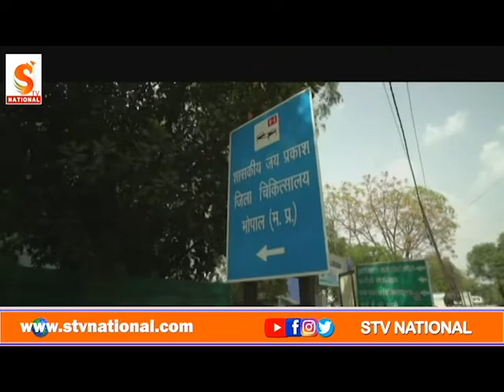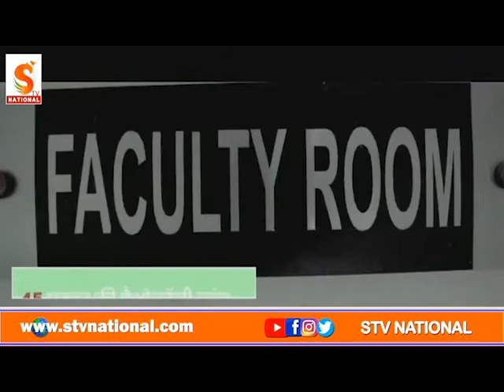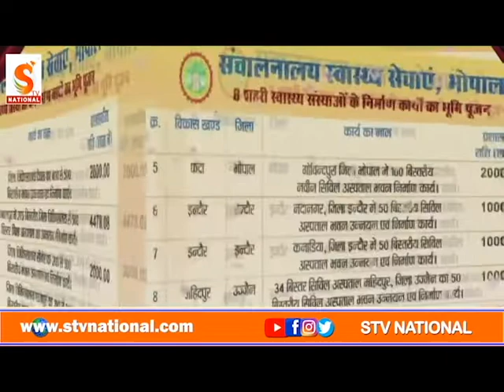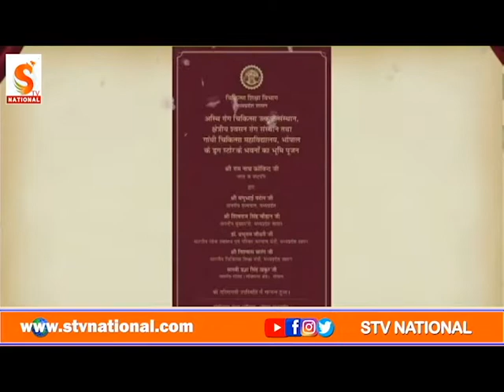President Kovind lays foundation stones launch various health infrastructure projects of MP Govt